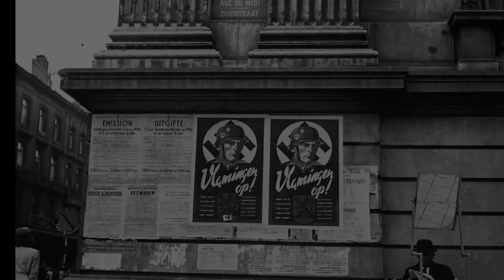VIDEO HALLES ST GERY V2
Jimmy Bourgeois - Knokke sous l'occupation - 1945 fin du 3e reich